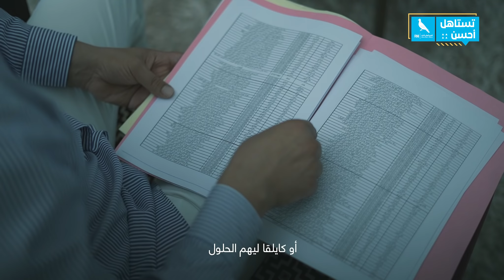حاتم بن رقية مرشح الأحرار- بدائرة القنيطرة: التغيير ما يمكنش يتحقق إلا بتنزيل برنامج الأحرار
حاتم بن رقية مرشح عن الأحرار- رمز الحمامة 🕊 بدائرة القنيطرة.
قدر حاتم بن رقية كرئيس لجماعة سيدي علال التازي، أنه يحقق حصيلة مشرفة فعدد ديال المجالات، وتمكن أنه يكسب من خلالها ثقة العديد من المواطنين، واكتسب تجربة في التسيير وكيطمح أنه استثمرها في الرحلة ديالو نحو التنمية الشاملة لمدية القنيطرة، وكيأد أن المواطنين باغيين التغيير وهذا ميمكنش اتحقق غير بتنزيل برنامج الأحرار .